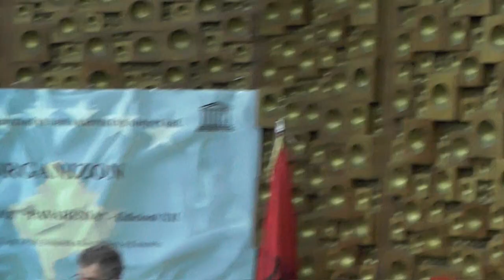ORA LETRARE,,PAVARSIA,,UNIONI I SHKRIMTARVE DHE KRITIKEVE LETRARË PJESA E DYTË